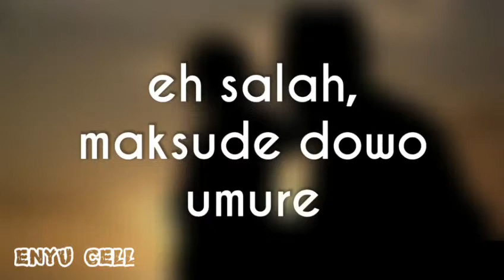'Cuek Bey Bey' video 30 detik buat status whatsApp